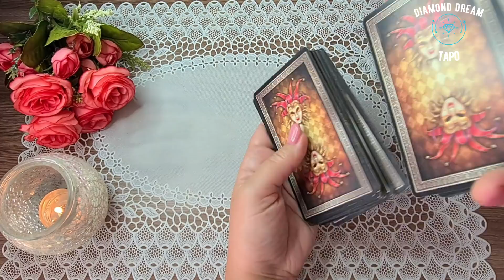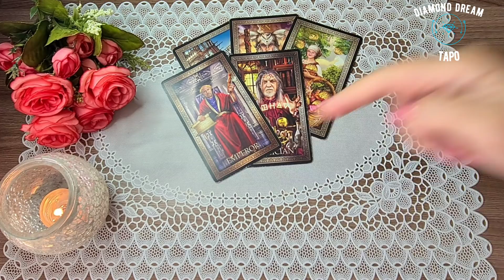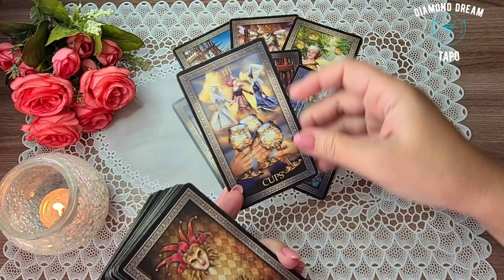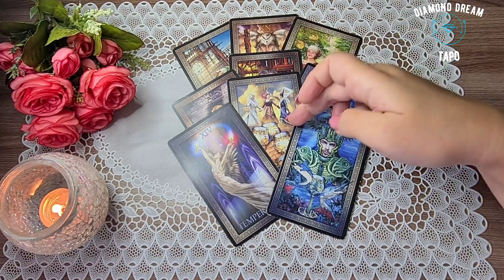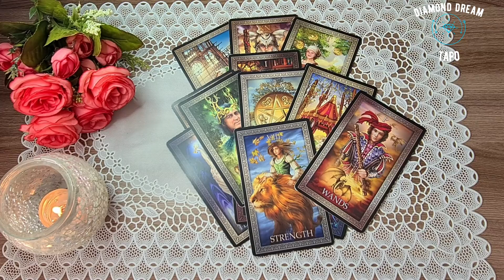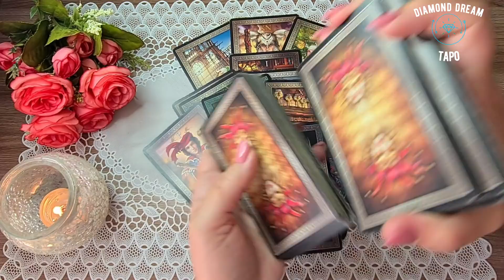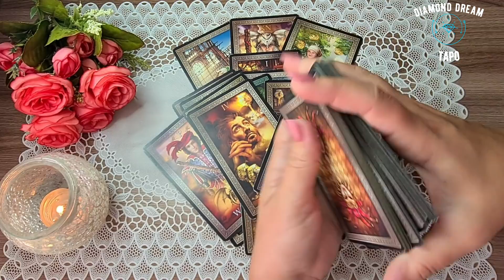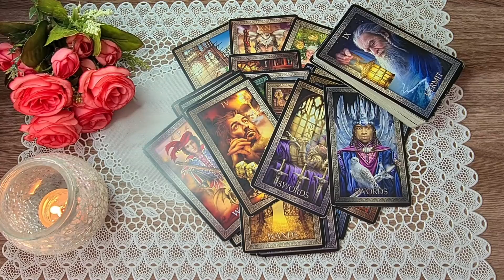ТАЙНЫ ЕГО ДУШИ. ЧТО ОН СКРЫВАЕТ ОТ МЕНЯ? Таро Онлайн Расклад Diamond Dream Tarot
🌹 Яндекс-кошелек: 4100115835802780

📌МОИ КОНТАКТЫ:

РЕЖИМ ПЕРЕПИСКИ!